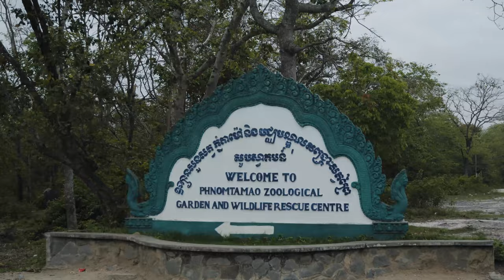Cambodian tourist: Why I love Phnom Tamao Wildlife Rescue Centre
Why visit Phnom Tamao? For Nget Ny it’s “to see wild animals in our country which makes me feel good.” Phnom Tamao is home for over 1,300 animals surrounded by important forest. Nget Ny’s favourite animals are tiger, sun bear, crocodile and snake. She encourages people around the world to come. “Please come visit Cambodia! We have a lot of wild animals and you can enjoy your days here. Let’s keep the forest standing!”